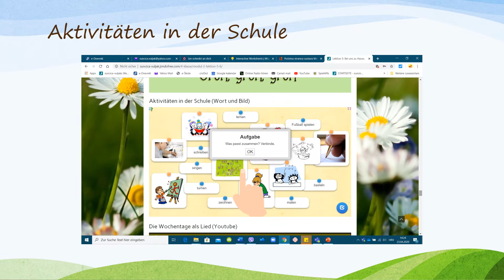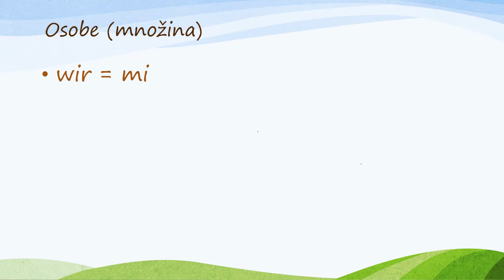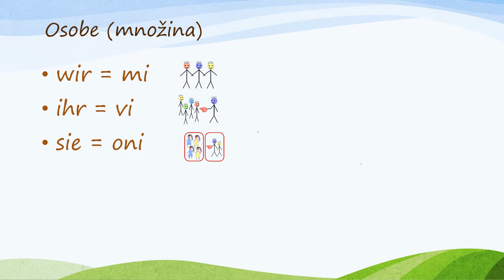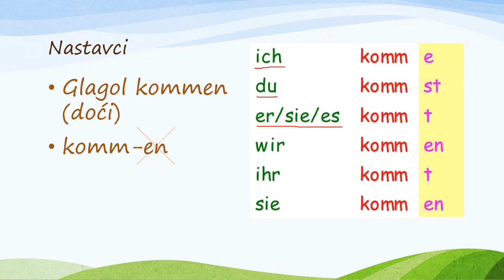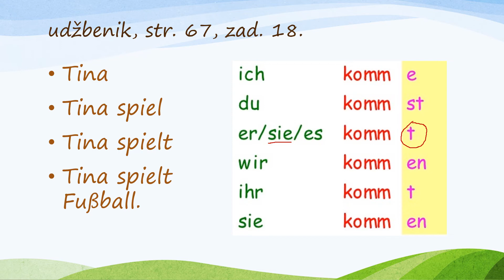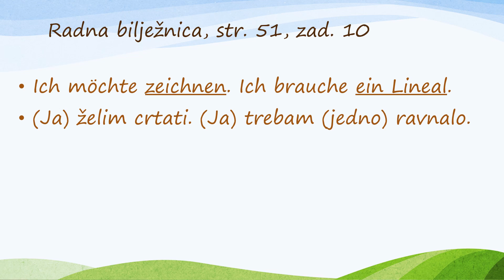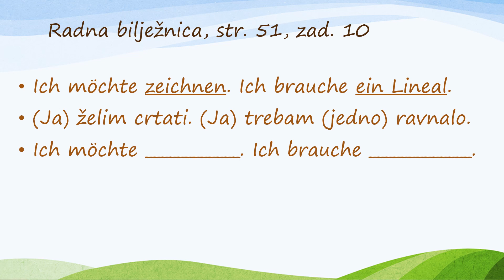Was machen wir in der Schule?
Obrada prezenta